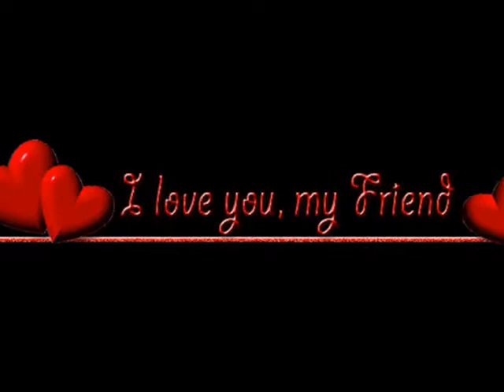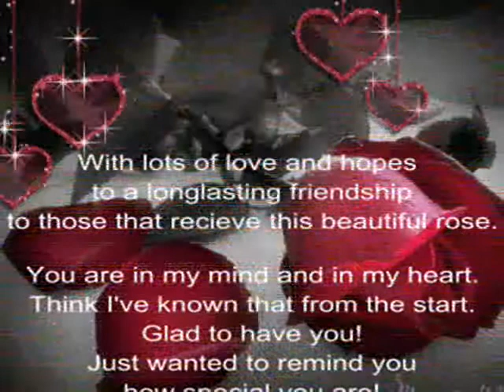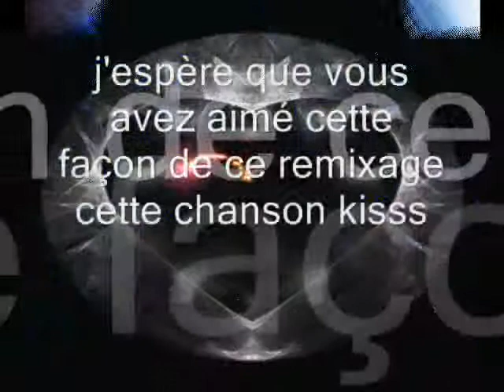Back to black - tribute to Amy - remix par zoenalia.wmv